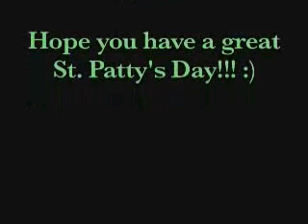Fr!day March 16th